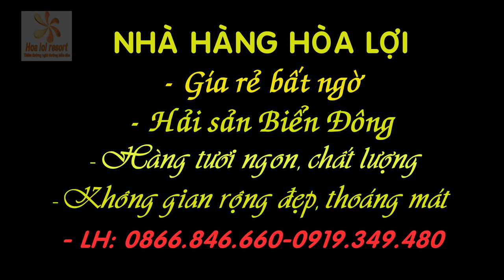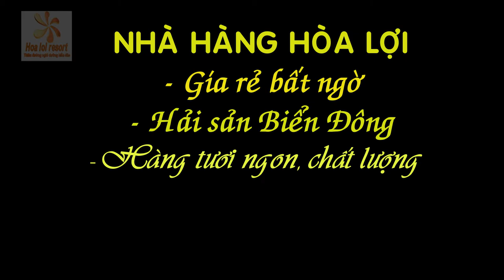NHÀ HÀNG HẢI SẢN TƯƠI NGON GIÁ RẺ NẰM Ở NGOẠI Ô TP QUY NHƠN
Thiên đường nghỉ dưỡng biển đảo- Biển xanh cát trắng lặn ngắm  san hô- Hòa Lợi resort sở hữu bãi biệt tuyệt đẹp và hoang sơ được bao bọc bởi Biển Đông, đầm Cù Mông và Vịnh Xuân Đài một danh thắng quốc gia do đó đã tạo lên vị trí vô cùng đẹp để du khách thăm quan và nghỉ dưỡng...